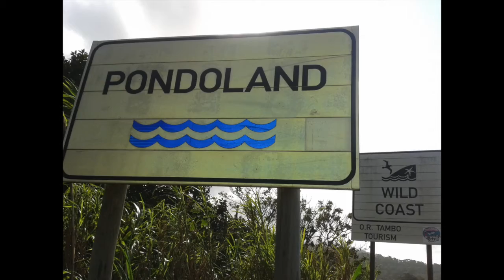Pondoland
Biking across the Kei into the remote villages of the Wild coast. exploring this unique land where heaven meets the ocean. This has been a pure adventure. life never fails to deliver the magic. Finding myself in Pondoland a place that has a special spot in my heart.Wild Wales-splases#Dolphins#surfing#Happy#Smiles#good vibes#Good Karma#living life real#Be Free# Do what you like!